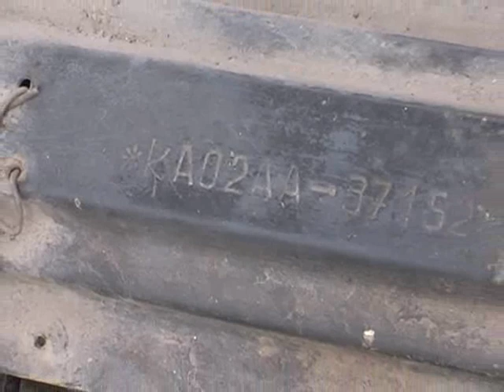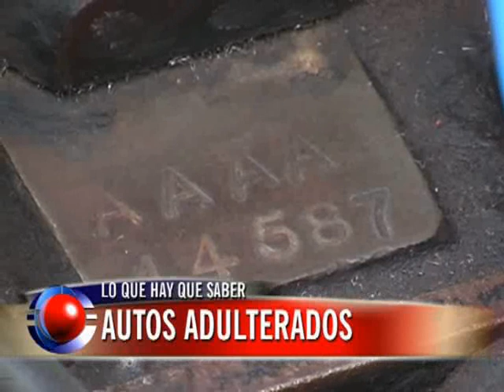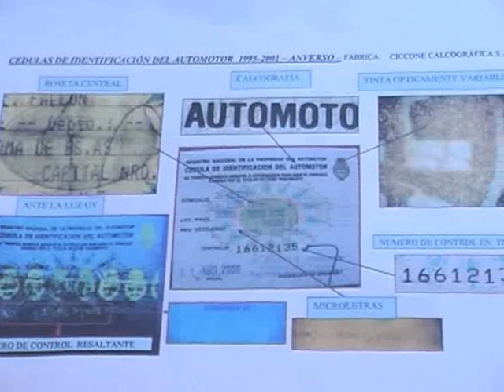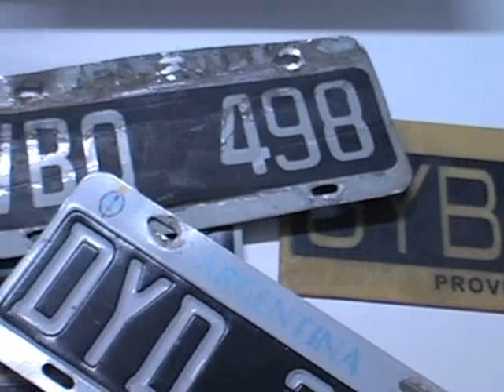Recaudos que hay que tener al momento de comprar un automóvil usado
Es muy importante prestar atención tanto en la documentación como en la verificación. El comisario general Alfredo Colazo, Director de Criminalística de la provincia afirmó que exista un número importante de adulteración en carrocerías, números de motor o partes que deben ser verificadas.